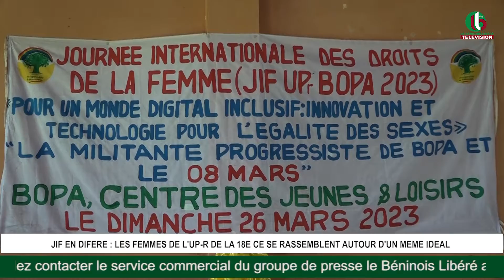JIF EN DIFERE : LES FEMMES DE L'UP-R DE LA 18E CE SE RASSEMBLENT AUTOUR D'UN MEME IDEAL